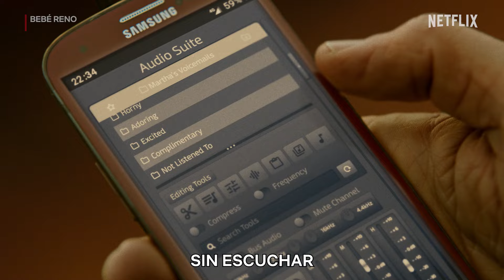¿Por qué Bebé Reno? | Clip | Netflix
Donny conoce las razones por las que Martha le llama Bebé reno. La mini serie basada en hechos reales 'Bebé reno', está disponible

Cuando un comediante en apuros le muestra un poco de amabilidad a una mujer vulnerable, se desata una obsesión enfermiza que amenaza con destruir las vidas de ambos.